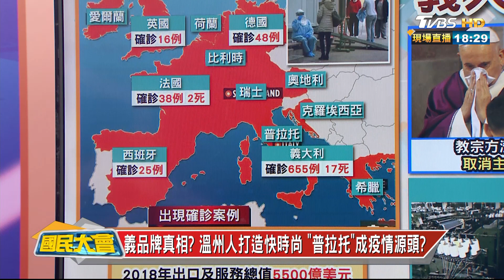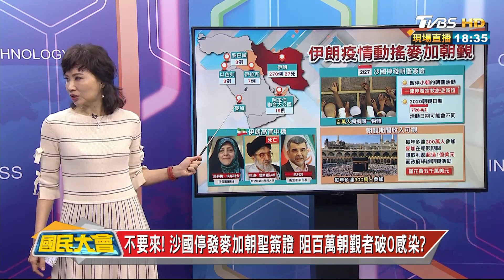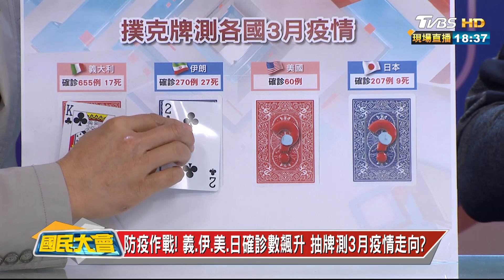亞洲之外重災區! 義大利655例17死 教宗告病假驚魂? 國民大會 20200228 (2/4)